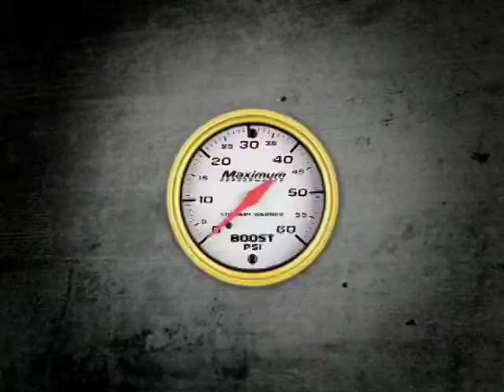Stewart Warner Performance - "Burger" TV commercial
This national TV commercial was part of a major re-branding campaign for Stewart Warner, a 100-year-old manufacturer of racing gauges.